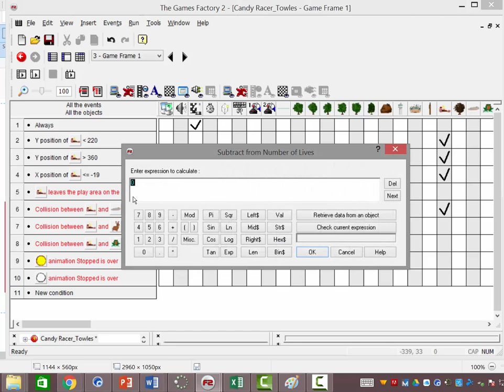7 2 If and Then Statements Steps 102 112